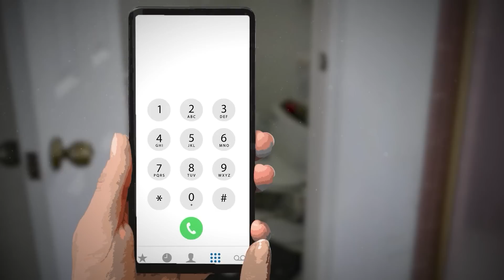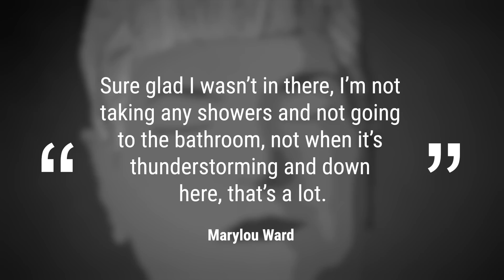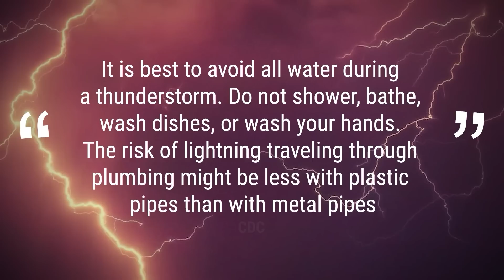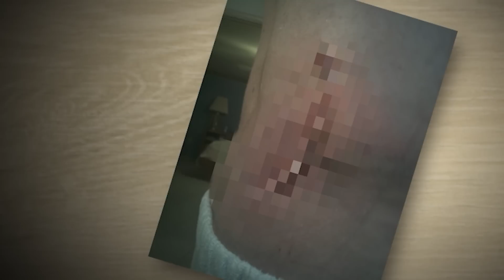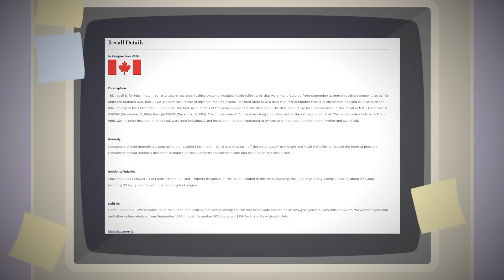Toilets have been exploding just like grenades. This is why.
You’re sitting on the toilet scrolling through your phone, enjoying a rare moment of peace, during a quiet morning. Sunlight filters softly through the frosted window, as the only sounds accompanying your thoughts are the distant chirping of birds.

Suddenly, the tranquil morning shatters as a loud explosion erupts through the stillness. The floor shakes beneath you as the thunderous blast rips through your body. Porcelain shrapnel rains down onto you as you black out on the floor..

When you wake up, you find yourself covered in serious burns. The toilet you were sitting on - completely destroyed. What just happened?

[Music Licensing]
Code: 4DILW0BYYH8LHEER, 6RJB0S2NEEWUTQXD, MVMVTXR7EEZSZ3QU, KG8XGNPIJBN8KHMA, NROROH1PLI7JUOFG